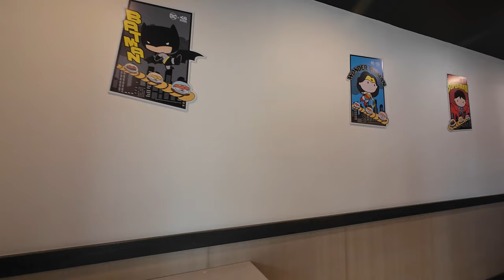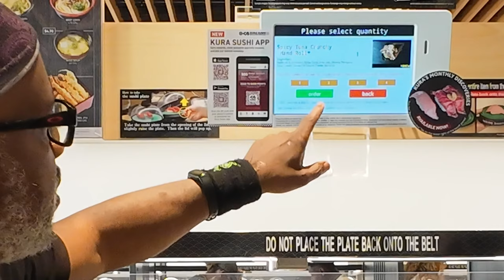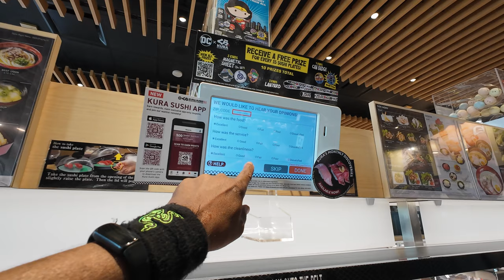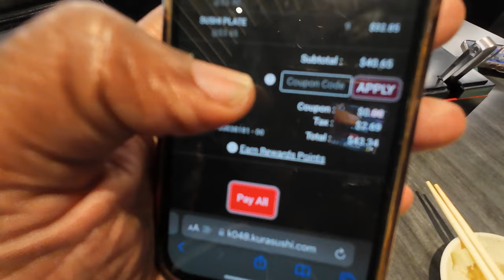The Ultimate Kura Sushi Experience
Kura Revolving Sushi Bar Review: Sushi Lovers' Paradise 🍣

Welcome to our Kura Revolving Sushi Bar review! If you're a sushi enthusiast or simply looking for a unique dining experience, you've come to the right place. Join us as we explore the delicious world of Kura's sushi conveyor belt and share our honest thoughts on this popular sushi spot.

In this video, we'll take you on a culinary journey through Kura Revolving Sushi Bar, from the moment we walked in to the last satisfying bite. We'll discuss the quality and freshness of the sushi, the variety of dishes available, the fun and interactive dining atmosphere, and more.

Our goal is to provide you with an in-depth look at what makes Kura Revolving Sushi Bar a must-visit destination for sushi lovers of all kinds. Whether you're a seasoned sushi connoisseur or a newbie to the world of sushi, we've got you covered with all the information you need to plan your visit.

We'd love to hear about your favorite dishes and experiences.

- Kura Revolving Sushi Bar Locations

-- equipment I use to produce videos -

Tech video
tablet = Apple iPad Pro 11
Tech video
Product Link

phone gimbal = DJI Osmo Mobile 6 Gimbal
Tech video

360 camera = Insta360 x4
Tech video

Tech video
Product Link